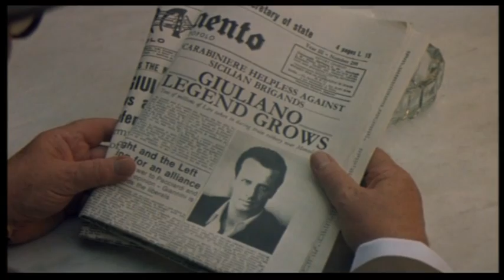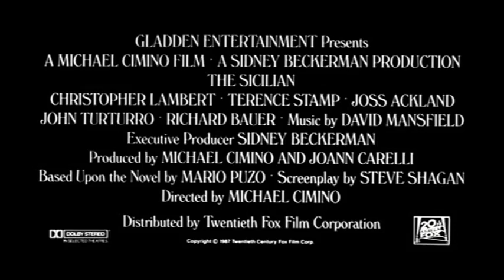The Sicilian - krimi - 1987 - trailer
The Sicilian - krimi - 1987 - trailer - Christopher Lambert, Terence Stamp, Joss Ackland, John Turturro